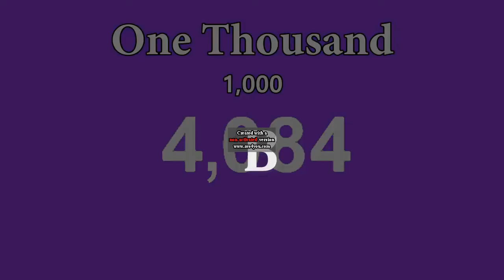Klasky Csupo Center Effects HyperElevated (FASTERSET CRAZY SLOW KILLED^13) (GOT 310 VIEWS)